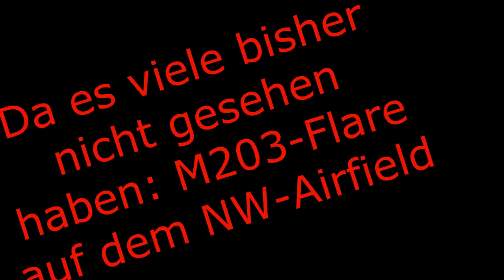DayZ (Mod) - M203-Flare on NW-Airfield at Night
nur um es mal gesehen zu haben.